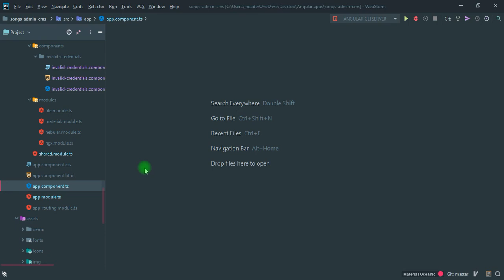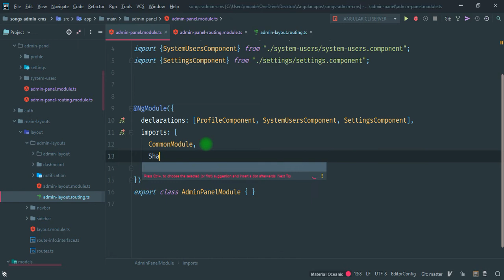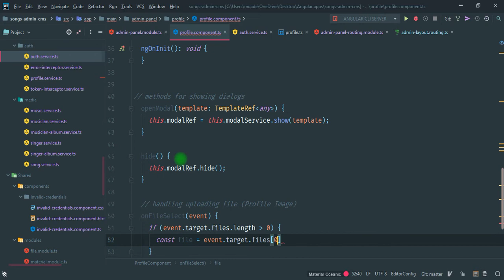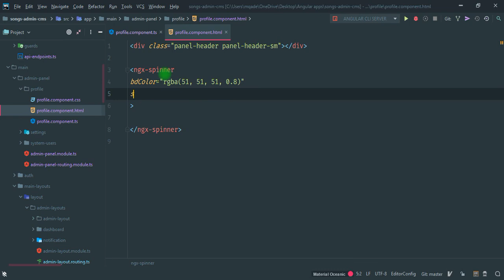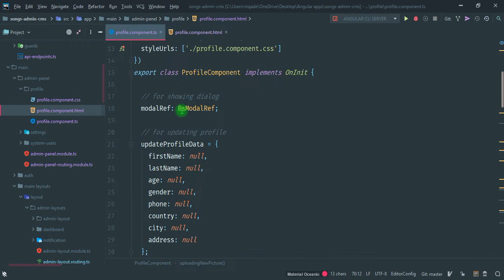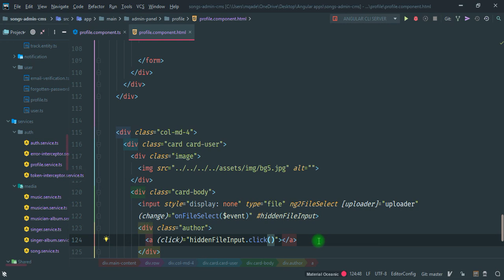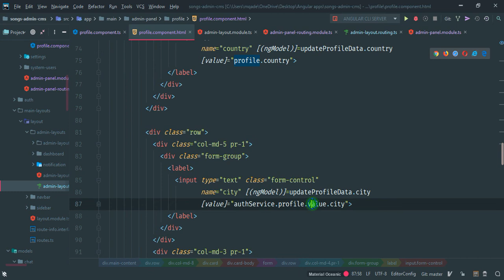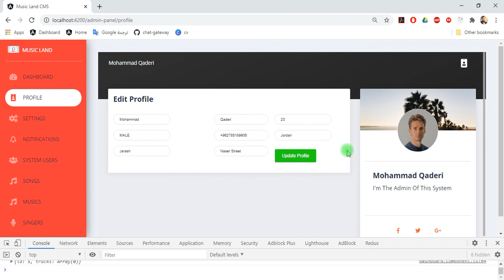85. Building Admin Panel Module and Components Part-1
In this video we will build the Admin panel module and routing module and we will generate the profile component, displaying admin information, and edit admin information, also we will upload image for admin and edit it.